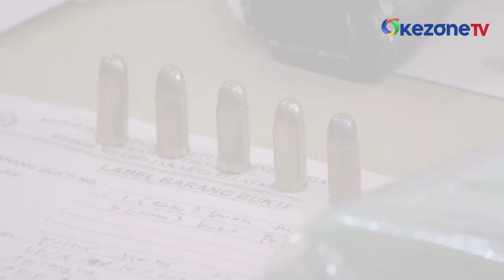2 Pelaku yang Cekoki dan Cabuli Remaja Perempuan hingga Tewas Ditangkap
Polisi menangkap 2 pelaku kekerasan seksual dan penyalahgunaan narkoba terhadap 2 anak perempuan yang salah satunya tewas di hotel kawasan Kebayoran Baru, Jakarta Selatan. Selain menangkap pelaku, Polisi mengamankan 3 senpi berikut amunisi, narkoba jenis inex dan sabu serta alat bantu seks.

Kedua pelaku telah 4 kali menjadikan korban sebagai pemuas nafsu birahinya. Kedua pelaku terancam pasal berlapis dengan ancaman hukuman 20 tahun penjara.